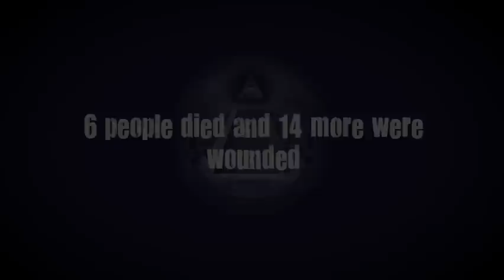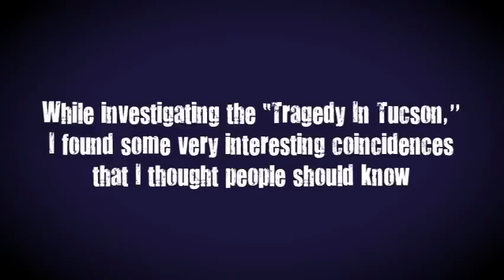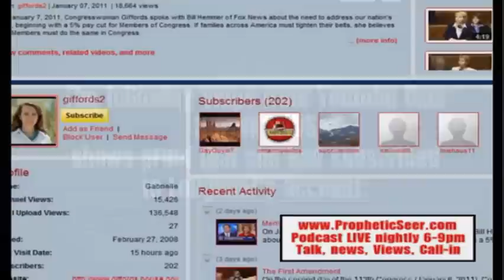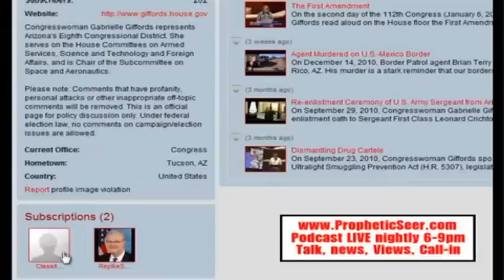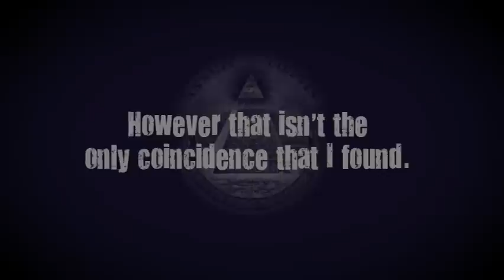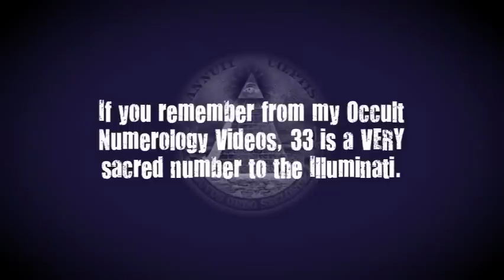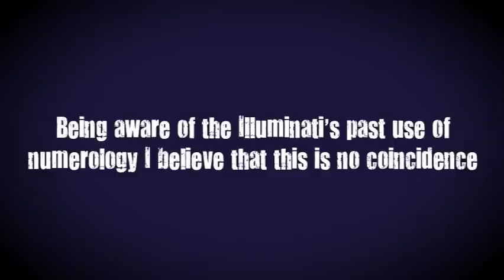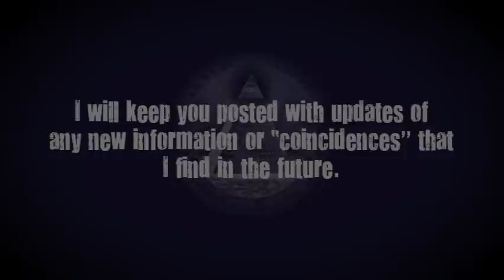Tragedy In Tucson Exposed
In this video, we expose the "Tragedy In Tucson" as yet another false flag event by the Elite to push their agenda towards a New World Order.